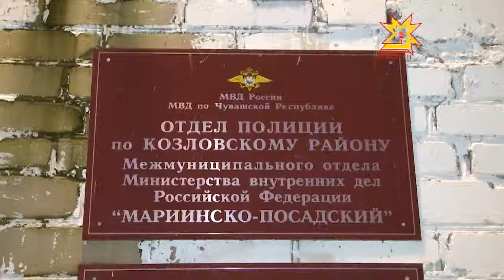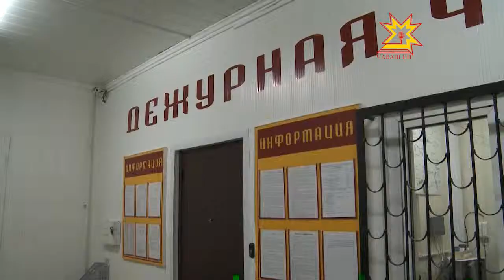Икĕ участковăя судпа айăплама пултараççĕ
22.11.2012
Пĕрин пирки ĕç фемида ĕçченĕсем патне çитнĕ ĕнтĕ, теприн тĕлĕшпе следстви пырать. 2009 çулта вĕсенчен пĕри тытса чарнă çынна хĕненĕ, тепри пĕлсе тăрсах çакăн пирки шарламан. Виçĕ çул иртсен çеç уголовлă ĕç пуçарма май килнĕ.